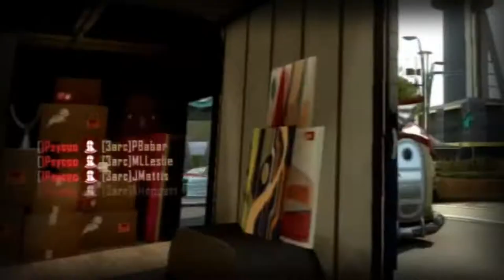🔵[Bo2/gscr] Custom Maps Shipment, Haven (Cargo, Standoff) + Free Download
●▬▬▬▬▬▬▬▬ஜ۩۞۩ஜ▬▬▬▬▬▬▬▬▬▬●

■■■■■■■■■■■[ENG]■■■■■■■■■■■■
▶new custom maps with funny animations

■■■■■■■■■■■■[PT]■■■■■■■■■■■■
▶novos mapas personalizados com animaçoes engracadas

■■■■■■■■■■■■[Credits]■■■■■■■■■

▶Creator : xTibo

■■■■■■■■■■■■[Friends]■■■■■■■■■■■■